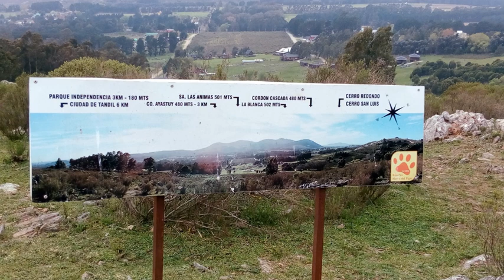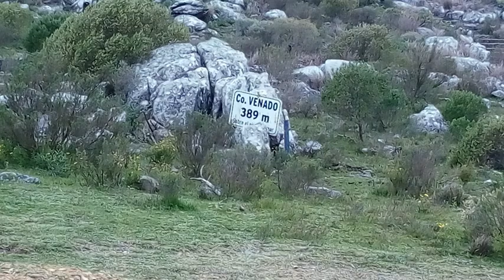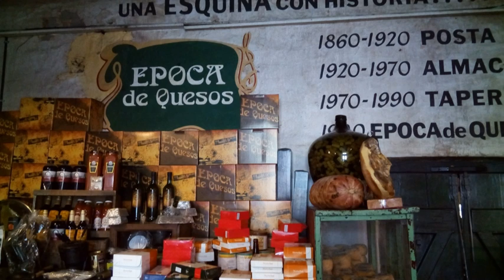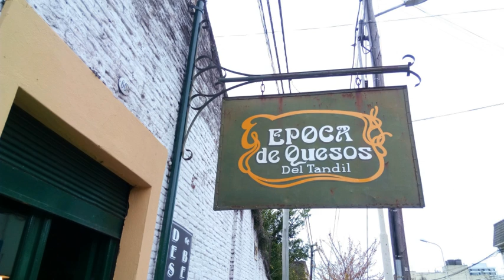video tandil 2 sep 2017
imagenes de tandil del año 2017 y buena musica !